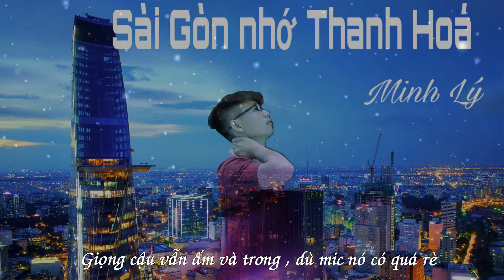Sài Gòn nhớ Thanh Hóa_ Minh Lý